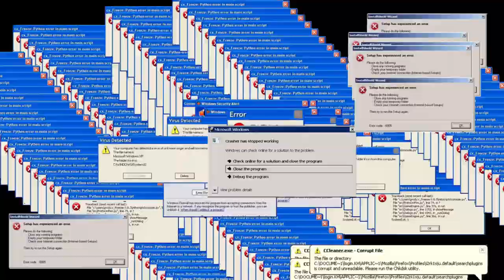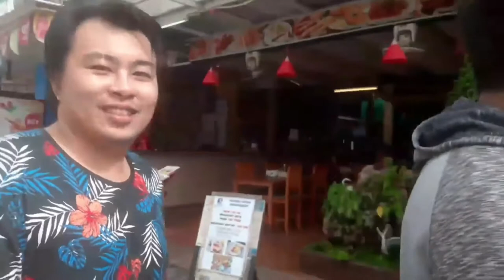THAI MASSAGE \\ Throw back Thailand \\ Ft: xFlapJacK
hi guys to all my viewer and soon to be subscribers welcome and enjoy my little home on youtube